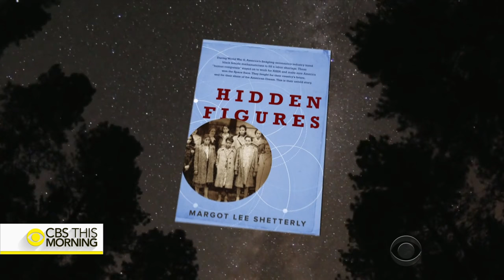The African-American women behind NASA's rocket launches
A group of women at NASA called "human computers," many of them black, helped put a man on the moon. Their intellect was an essential part of America's ability to launch rockets into space. Jan Crawford shows us how they were relegated to a footnote in history -- until now.